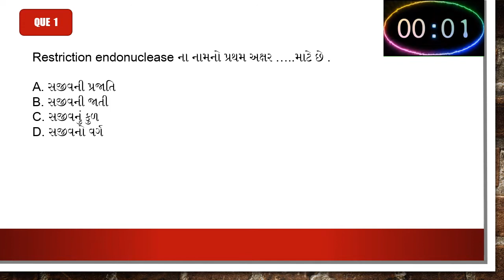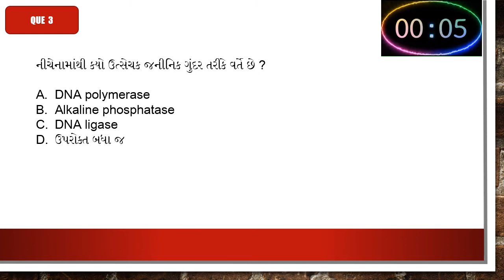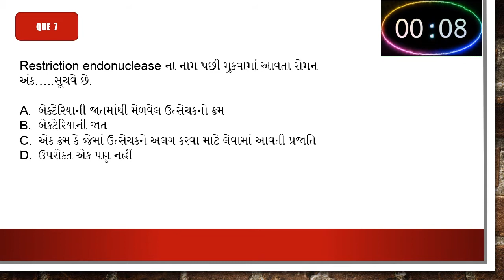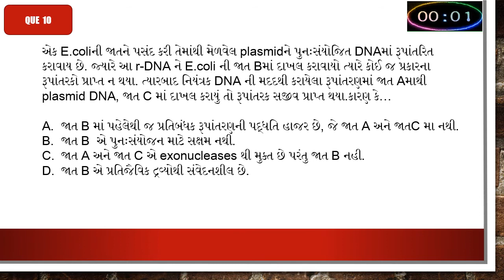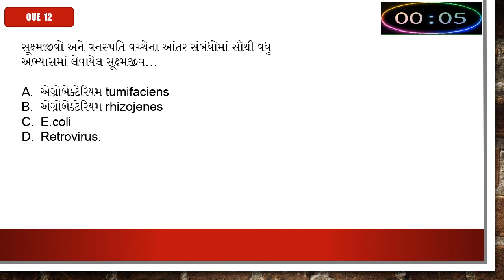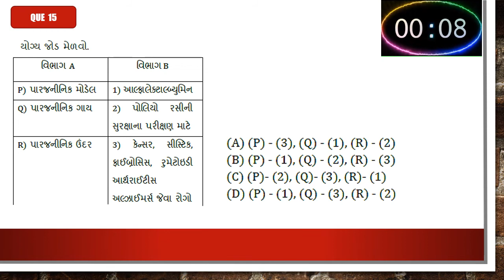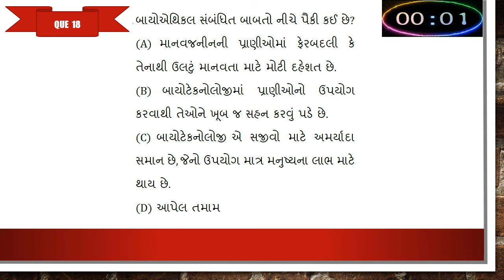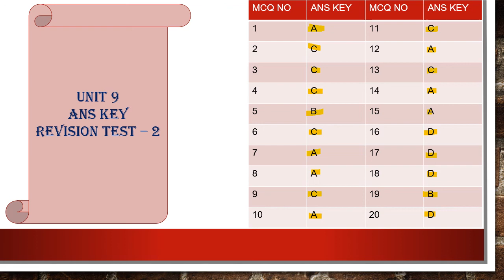STD 12 | BIOLOGY | GUJ MED | CH 12 | DAY 10 | REVISION TEST - 2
TOPIC - UNIT -9 REVISION TEST - 2